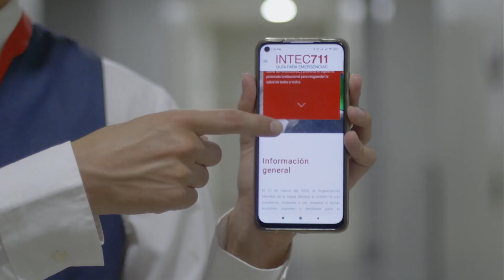INTEC | Protocolo para el retorno cal campus durante la pandemia - 2021